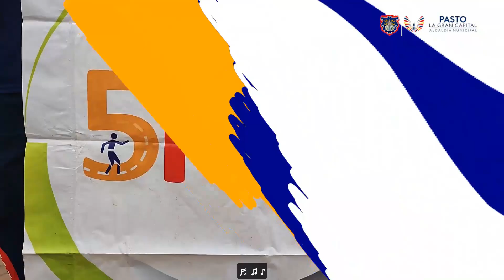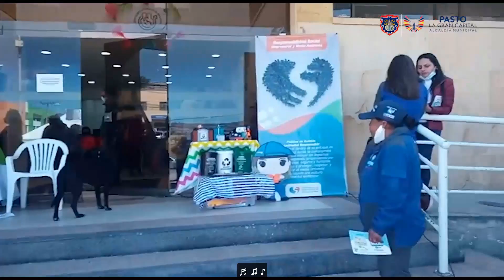AlcaldíadePasto| La Gran Capital Somos Todos (15 septiembre 2022)